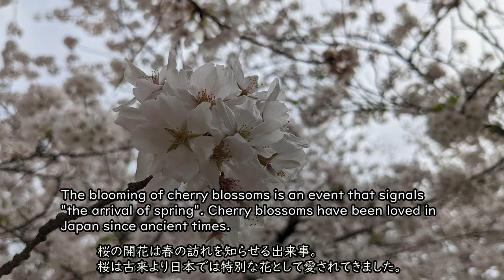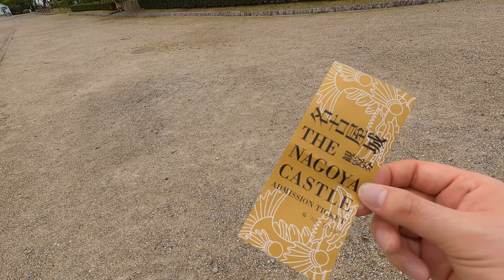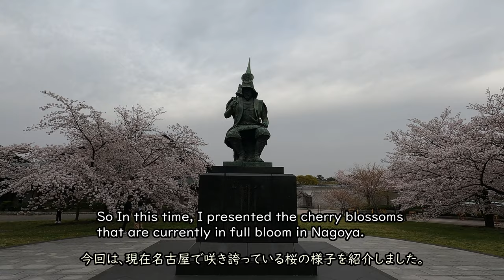The cherry blossoms (Sakura) are in full bloom in Nagoya! 2021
In this video, I introduced the city of Nagoya with cherry blossoms in full bloom!
今回は、現在桜が咲き誇る名古屋の様子を紹介しました。

Hiroshi Yamazoe